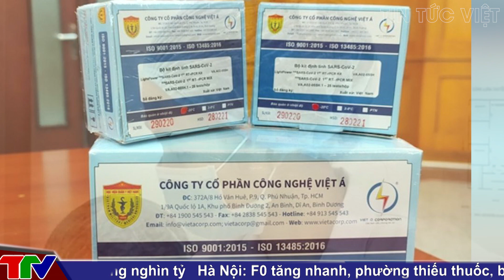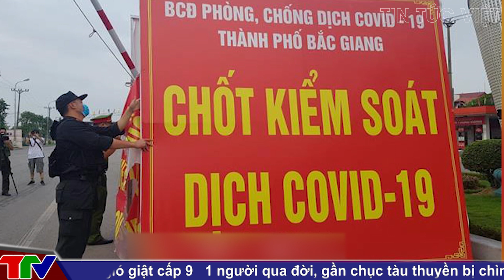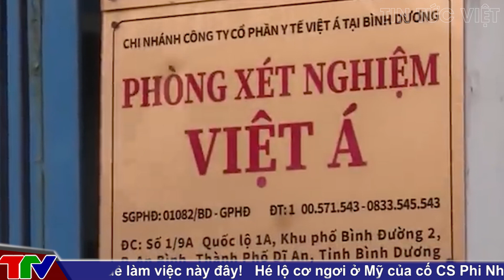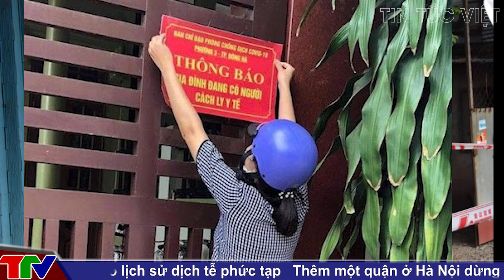🔥 Tin Nóng Covid-19 Chiều 22/12 | Tin Tức Covid 19 Mới Nhất Hôm Nay | Virus Corona Tại Việt Nam.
🔥 Tin Nóng Covid-19 Chiều 22/12 | Nhiều F0 nói bị ‘bỏ quên’, Hà Nội cần tăng cường nhân lực cho y tế phường @TinTucVietOfficial

00:32 Một địa phương từng là "tâm dịch" của cả nước nhưng không mua kit test của Việt Á
03:15 Số ca qua đời tăng: Bộ Y tế triển khai "Chiến dịch bảo vệ đối tượng nguy cơ", giảm qua đời
07:57 Nhiều F0 nói bị ‘bỏ quên’, Hà Nội cần tăng cường nhân lực cho y tế phường